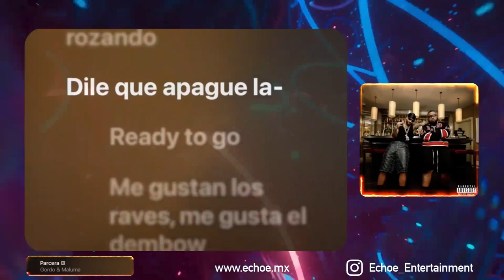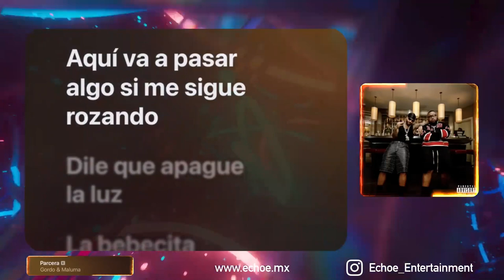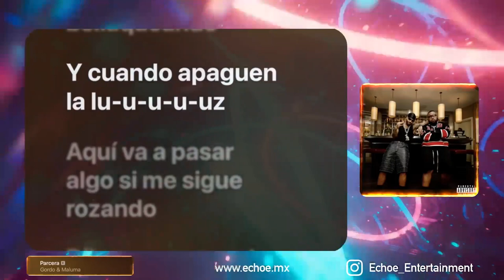Gordo & Maluma - Parcera (Versión Karaoke)